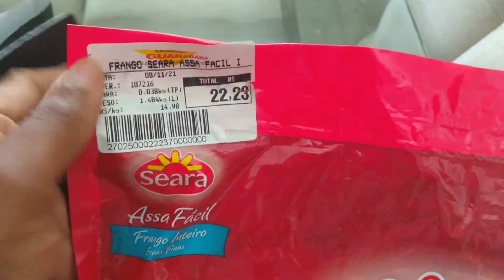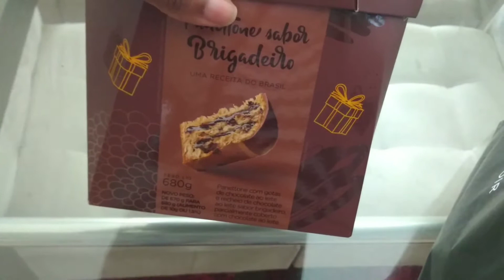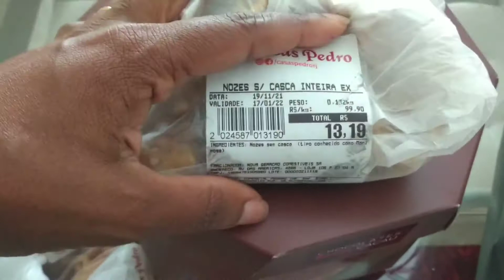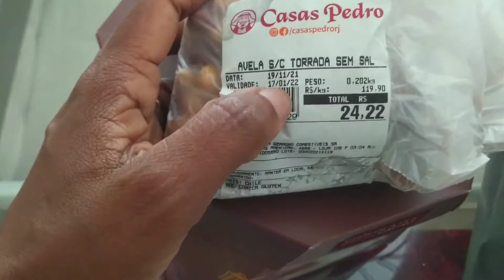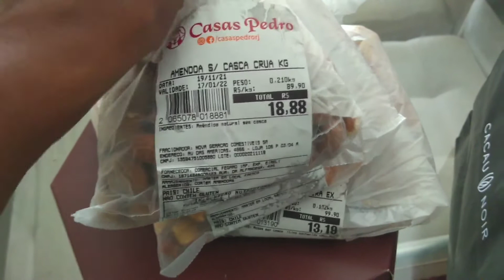Comprinhas de natal e Ceia/ Tour pela 🌲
Oi gente! Finalmente terminei a decoração de NATAL desse ano e já comecei a comprar itens pra ceia, vem conferir os meus achados!